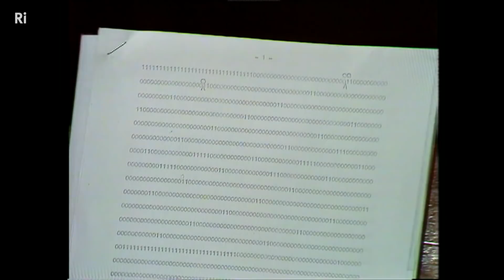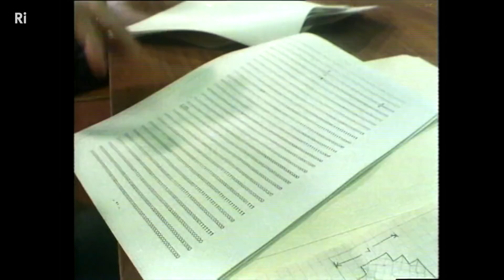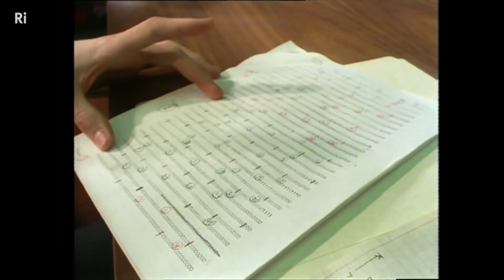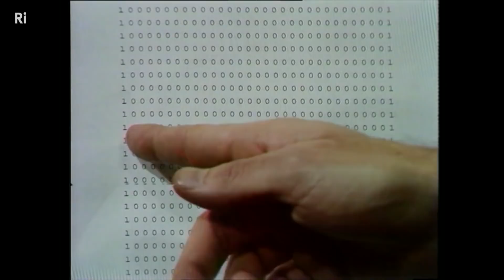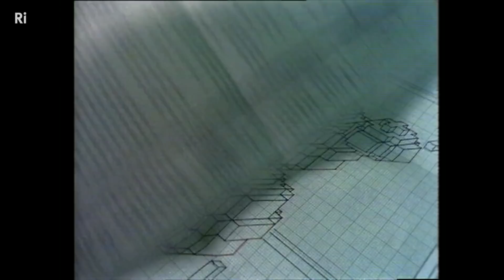Как связаться с инопланетным разумом? - Карл Саган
Если жизнь существует в другом месте Вселенной, могли бы мы с ней общаться? В этом видео из «РОЖДЕСТВЕНСКИХ ЛЕКЦИЙ» 1977 года «Планеты» Карл Саган демонстрирует, как мы могли бы послать сигнал, который имел бы смысл для разумных существ, которые эволюционировали независимо от нас.

В группе проводится сбор средств на перевод лекций MIT